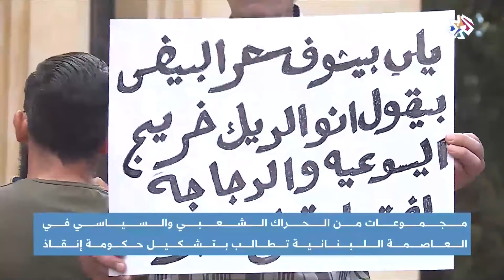لبنان .. تحركات احتجاجية تطالب بحكومة إنقاذ │ أخبار العربي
نفذت مجموعات من الحراك الشعبي والسياسي في لبنان تحركا جاب بعض المناطق في العاصمة بيروت للمطالبة بحكومة إنقاذ تعمل على إنجاز الانتخابات النيابية من أجل التغيير السلمي للسلطة.
تقرير: حسين خريس
▼رابط البث المباشر على اليوتيوب